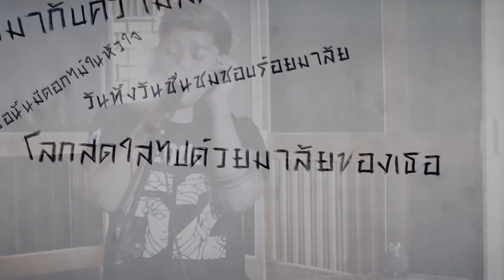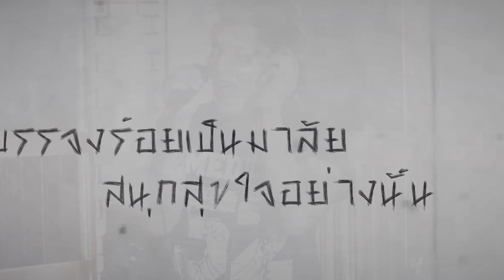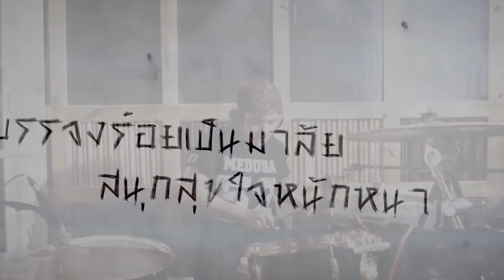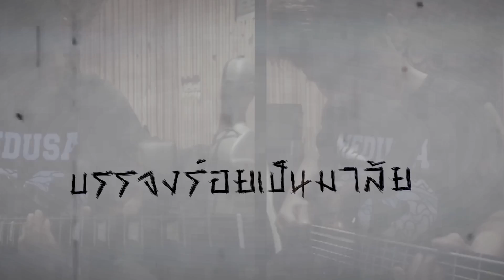บุษบา ModernDog - Cover by Puen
Original : Moderdog

Cover Produced by Poom Sixonine
Orchestra Recorded by Poom Sixonine
Studio Consultant : อ.โยธิน ฤทธิพงศ์ชูสิทธิ์
Recorded at 609records (Six-O-Nine Records) Chiang Rai , Thailand
Mixed by Poom Sixonine
Mixed & Mastered  at 609records (Six-O-Nine Records) Chiang Rai , Thailand
Video by : Touchchakorn ( Sixonine )